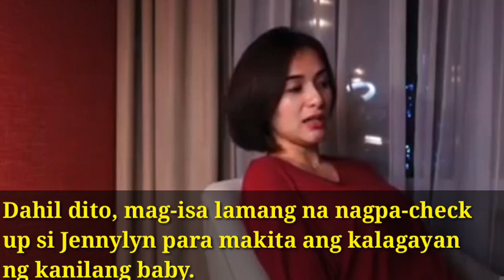LOOK: JENNYLYN MERCADO & DENNIS TRILLO nagkawalay agad pagkatapos ikasal